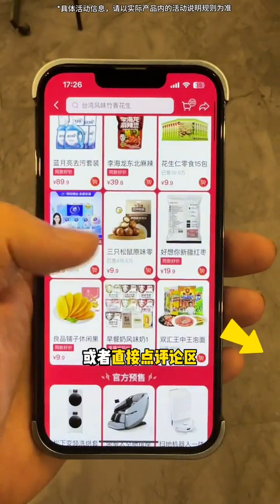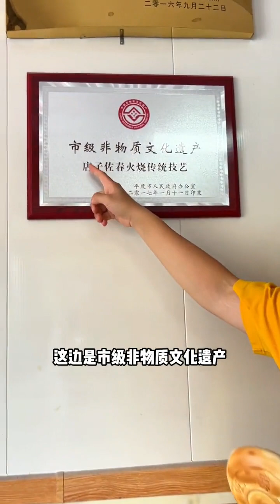The intangible cultural heritage Zuochundianzi has been burning for more than 600 years. The fire c